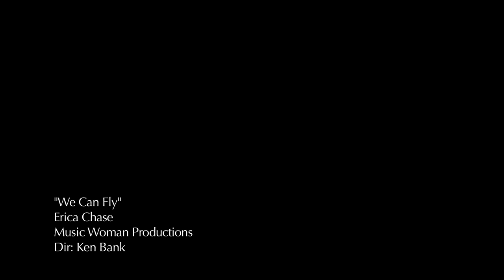Erica Chase - We Can Fly HD.mov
New Music Artist Erica Chase, currently recording debut record with Dana Strum (Slaughter, Vince Neil of Motley Crue), in her first video directed by Ken Bank for the debut single "We Can Fly."